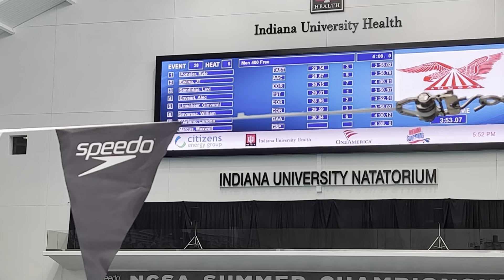Alec Enyeart shatters MEET RECORD in 400m free with a 3:50.97 | 2022 NCSA Summer Championships